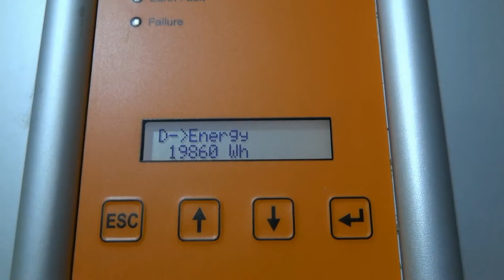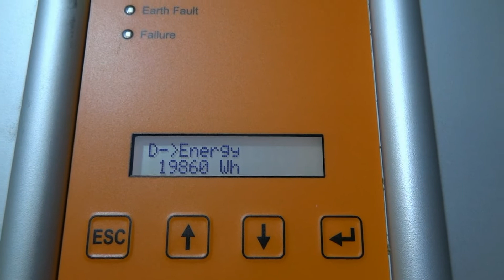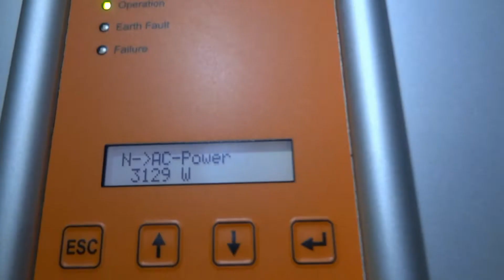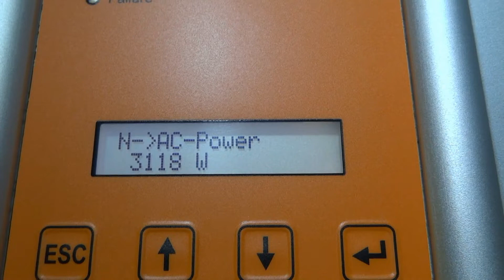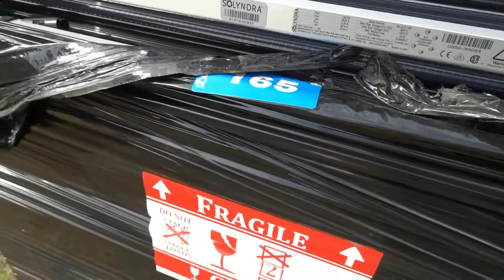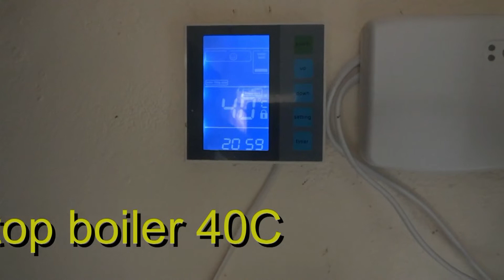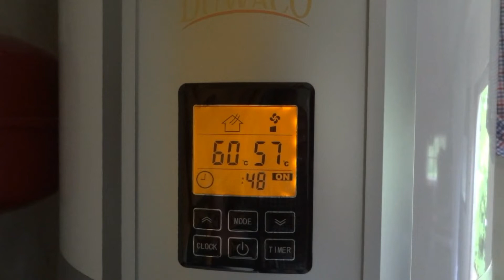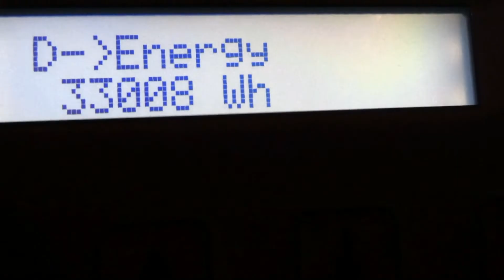Solar Energi for heating your home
Diy video how i  changed gas to electra,what to do with sun and PV power.